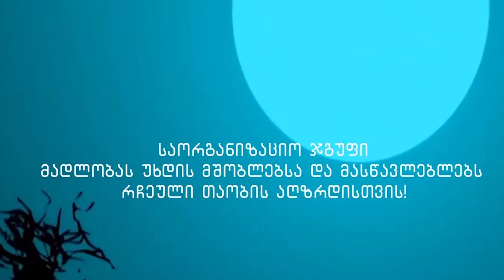ნიკოლოზ იარაჯული - რჩეული თაობა - ბათუმი, მე-8 საჯარო სკოლა / "დინამო" ბათუმი